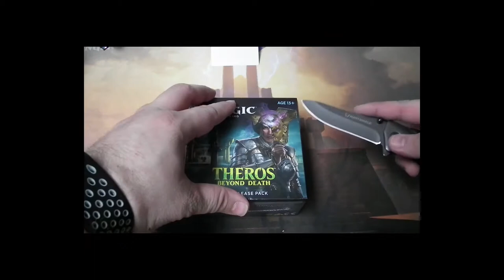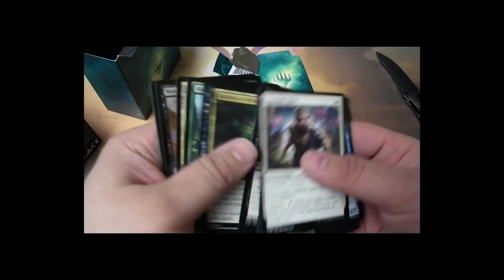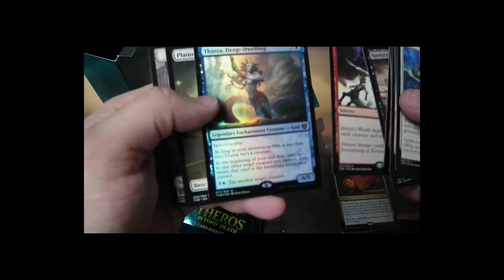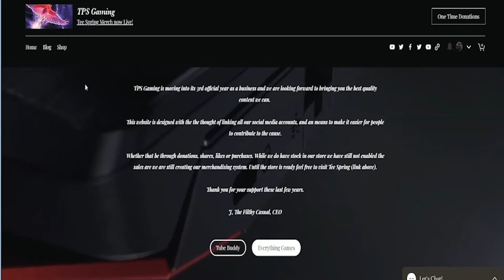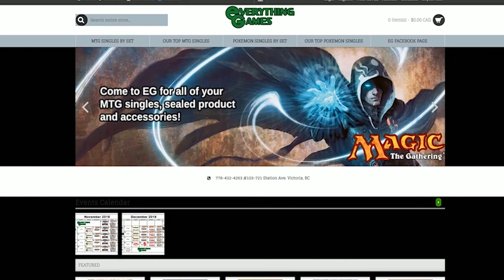Worst Theros Beyond Death Pre-Release Box to Date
You are watching The Filthy Casual.

Watch me R.I.P this pre-release box.